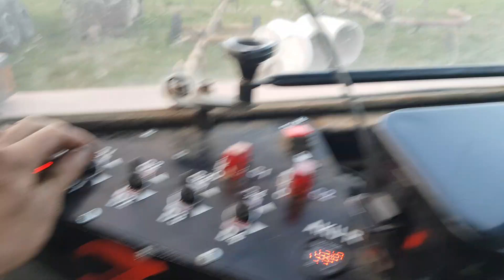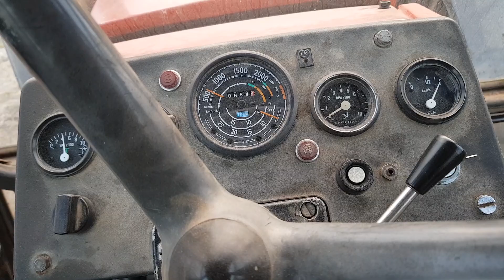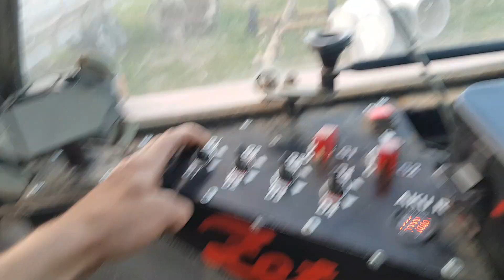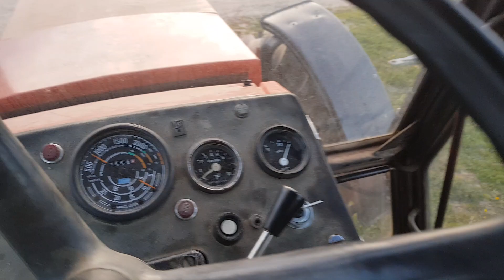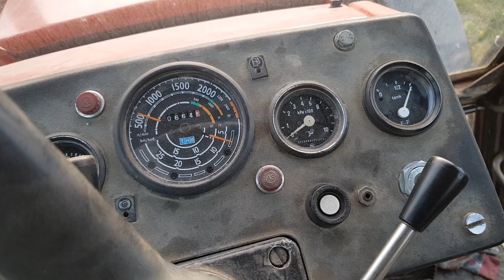Rozdzielacz hydrauliczny elektryczny - jak pracuje w przyczepie ? Gruby Remont Zetor ZTS 16145